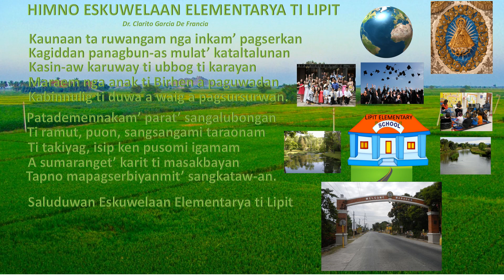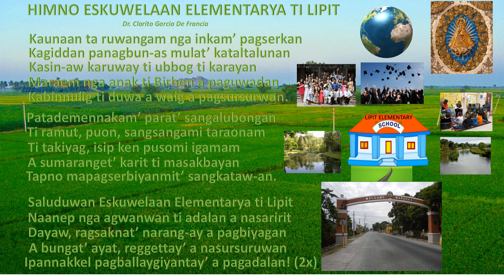SALUDUWAN ESKUWELAAN ELEMENTARYA TI LIPIT